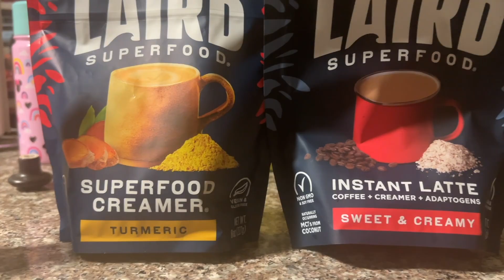PUBLIC LAND MULE DEER RELOCATED!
Code: TLOMIKEROGERS

Code: TLO

My Glassing Setup:
Bino Tripod Adapter
Spotting Scope
Range finder
Quick Release Plate